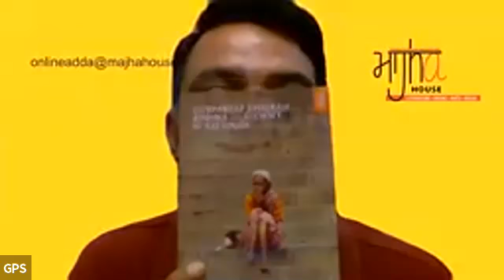Online Adda @ Majha House - 16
ONCE UPON A STORY: Readings